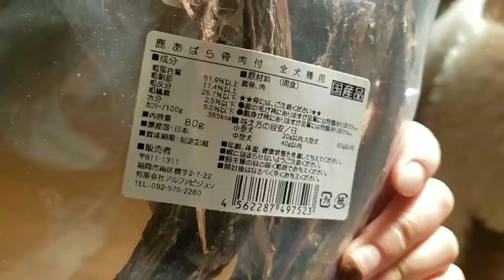【犬 かわいい】ラブラドゥードルがおやつの骨を食する音が！ASMR dog labradudole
犬
犬 かわいい
labradoodle
犬 asmr
ドゥードル
犬 おやつ